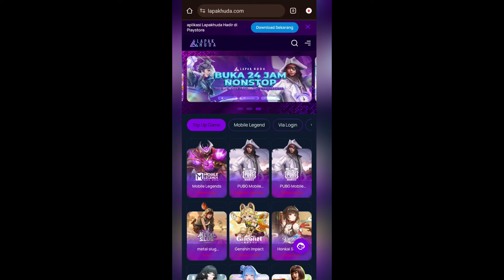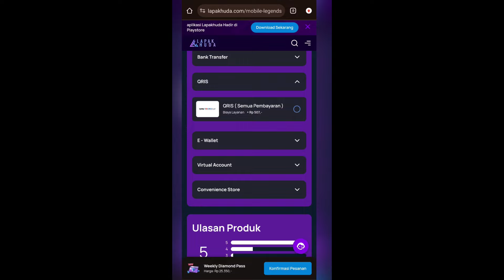UPDATE STARLIGHT SHOP BULAN NOVEMBER 2024 !! BOCORAN PILIHAN SKIN STARLIGHT SHOP NOVEMBER MLBB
UPDATE STARLIGHT SHOP BULAN NOVEMBER 2024.

hallo guys di video kali ini saya akan membahas bocoran update pilihan skin starlight shop bulan november 2024, update starlight shop bulan november 2024 mobile legends
mobile legends,update starlight shop bulan November 2024,bocoran update starlight shop November 2024,update pilihan skin starlight hop bulan November,update starlight shop